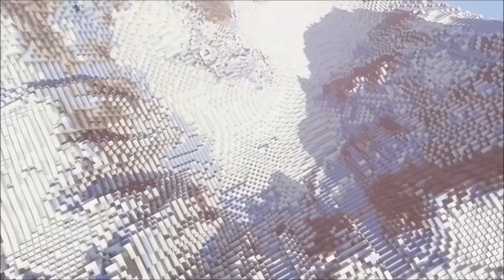🎶 Yeti Kotleti - SYBERIA (Wersja IVONA) 🎶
Siemanko wczoraj 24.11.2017 dealereq opublikował piosenkę pt: ,,Yeti Kotleti''. Jest to wersja IVONA! Miłego oglądania i słuchania :D.

Tekst:
Spójrz tu Damian
Wszystko teraz
Zależy tylko od nas bo
Opuszczamy już te zimne ziemię
Koniec głodu
Wiecznej zimy
Wszystko to sprawiło że mam wstręt*
Lecz nie zapomnę jednego zioma

Yeti Kotleti został sam
Ale jakoś rade da
W końcu ma przecież kreta
(Przecież nie ma sam mówiłeś przed chwilą że został sam)
(Ty serio nie czaisz tej fabuły?)

Gdzie lecimy?
Dokąd teraz?
Głębokie morze
A może lepiej ląd*?
Mamy wybór
Skorzystajmy może
(Z tobą może być ciężko)
Najpierw tropik
Potem mróz
Coś się zawsze dzieje nie ma czasu na luz
Ciekawe czy wreszcie
Już wyczilujemy*

( - Dealer chyba widzę koniec tunelu!
- Co Doknes? Gdzie?
- Czy czujesz ten podmuch ciepła?
- Ależ oczywiście! O mój Boże! Ale gorąco! Ej czy my wracamy na wyspę?! Bo jeśli tak to ja nie mam zamiaru
- Ej to nie wygląda jak ta wyspa!)

*Użyłem syntezatora mowy IVONA.
* Daj Suba
* Napisz komentarz, to pogadamy ;)

Dzięki :D